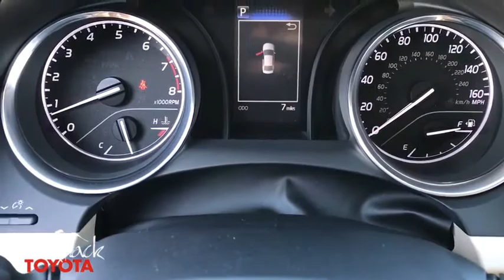2020 Toyota Camry Phoenix, Peoria, Scottsdale, Glendale, Avondale, AZ 47756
Ruby Flare Pearl New 2020 Toyota Camry available in Phoenix, Arizona at Camelback Toyota. Servicing the Peoria, Scottsdale, Glendale, Avondale, AZ area.

Camelback Toyota
1550 E Camelback Rd

2020 Toyota Camry LE Pearl Fa40/Macadamia. 28/39 City/Highway MPGbrbrbr Excellent Selection of NEW and USED vehicles, Financing Options, Serving the great Phoenix Area.